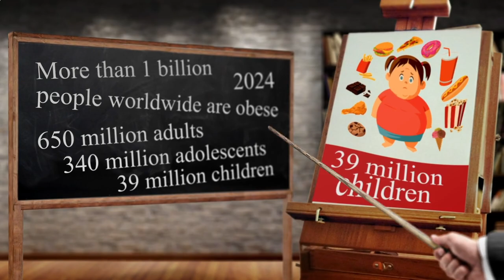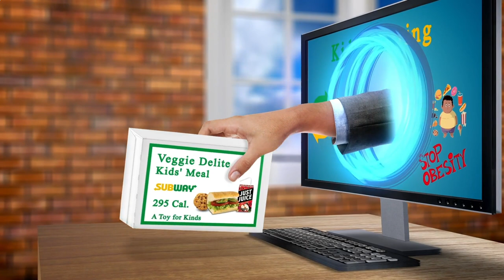Close to Me Restaurant Atlanta 30303 GA, Georgia, United States